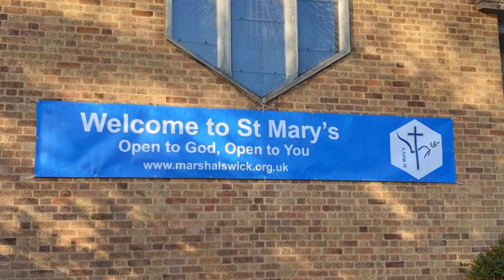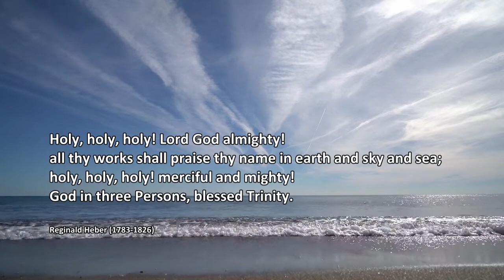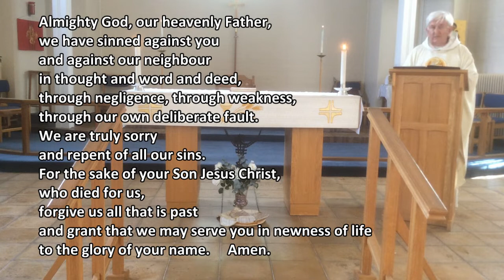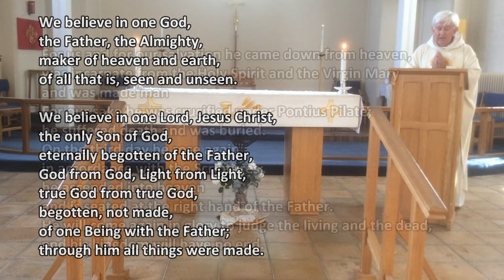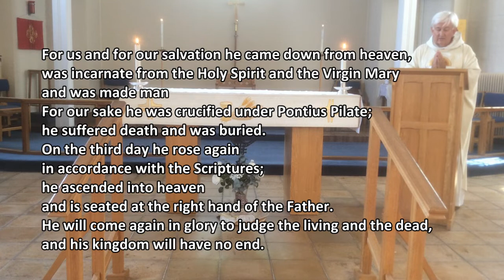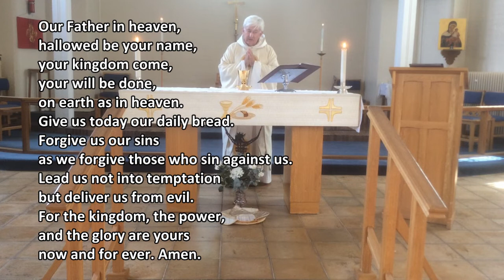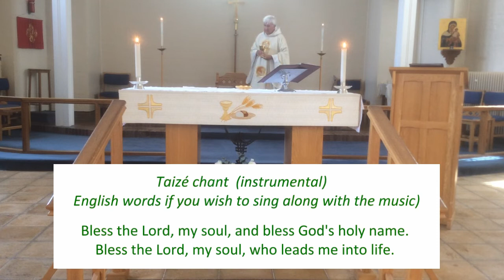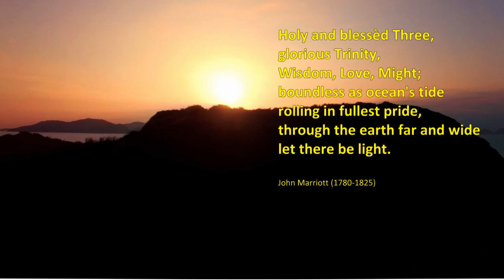Trinity Sunday 2020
Parish of St Mary Marshalswick, St Albans (Church of England)

Sunday 7 June 2020 - TRINITY SUNDAY
Service during COVID-19 lockdown period for churches

Fr Grant Holmes, Vicar, celebrates the Eucharist from St Mary's Church
with reading and prayers from members of the congregation from their homes